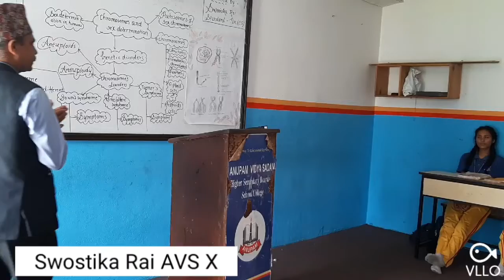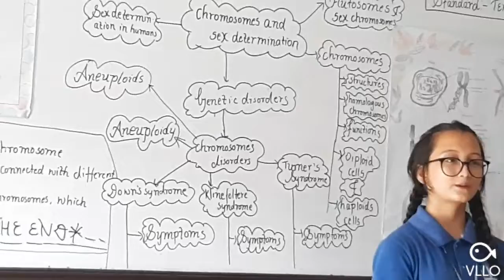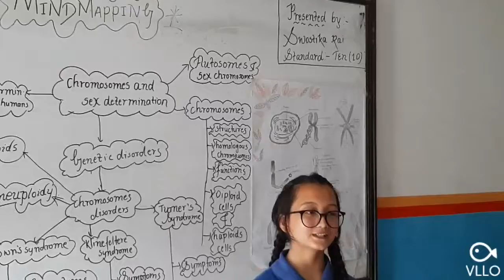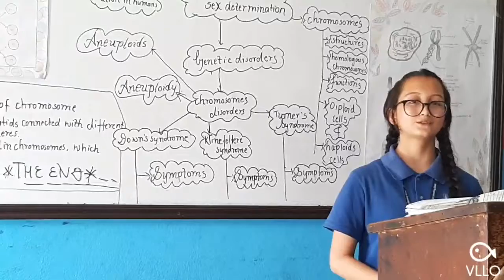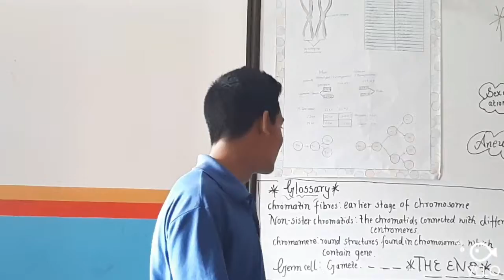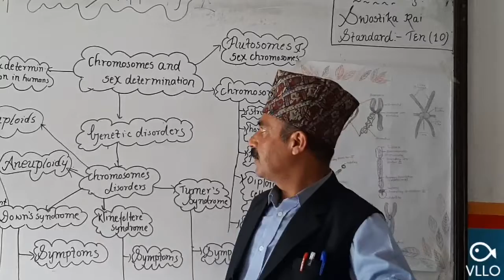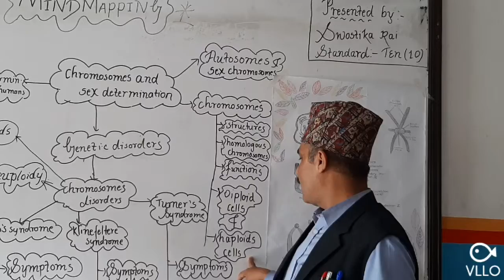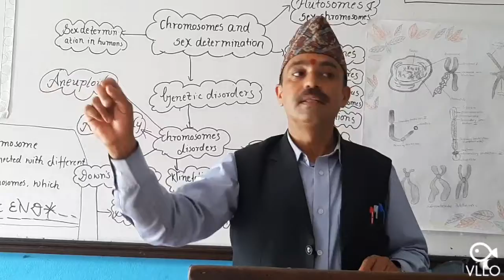Classroom presentation by Swostika Rai Grade 10, Anupam Vidyasadan 2076 4 24 Friday